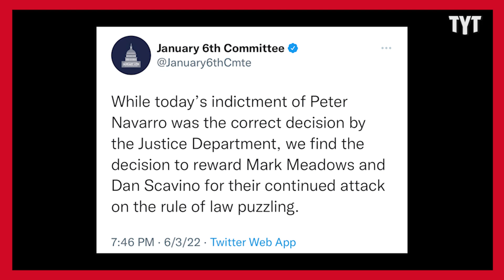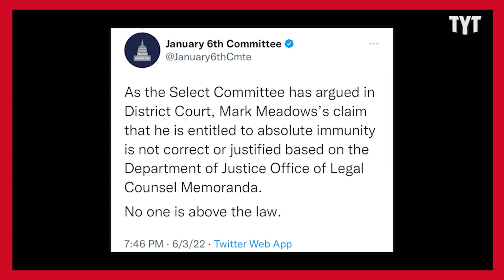DOJ Lets Trump Cronies Off The Hook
Congress as the Department of Justice is making moves in the January 6th fallout, pissing off many in Congress  Adrienne Lawrence breaks it down on Rebel HQ.